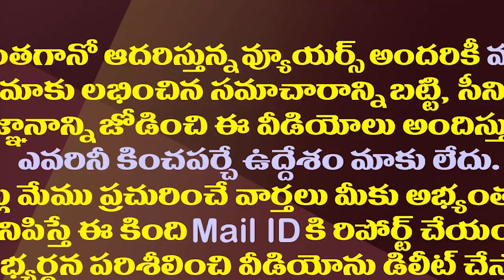టీడీపీకోసం ఎన్టీఆర్ తో చర్చలకు వెళ్ళింది ఎవరో తెలుసా?| Chandrababu Sent His Men To NTR For TDP Sake